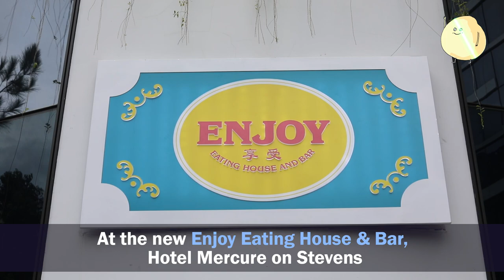Enjoy Eating House - Delicious Modern Zi Char Food In Singapore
Enjoy Eating House's regulars are familiar with their hearty recipes, inherited from Chef Joel's grandma, that are zhng-ed to give a contemporary interpretation of zi char delights that come with a strong wok hei flavour.

With a new elevated menu meticulously curated by the Enjoy team, one can expect an array of quality selections exclusive to the latest flagship outlet such as Fresh Oysters, Yu Sheng Ceviche, Alaskan King Crab, Mao Shan Wang Ice Cream, and more.